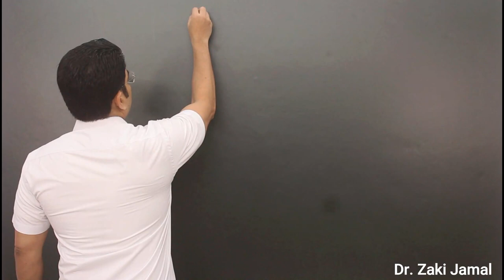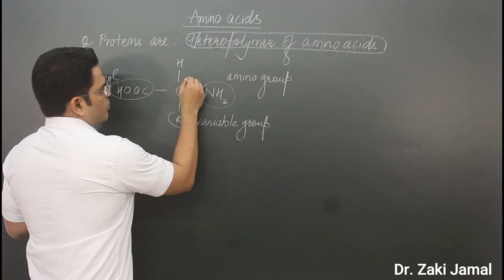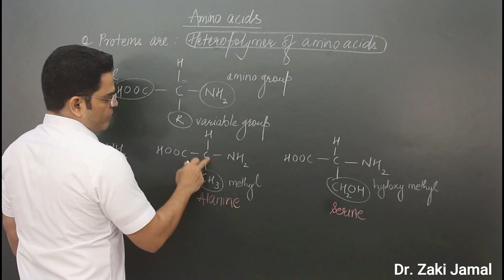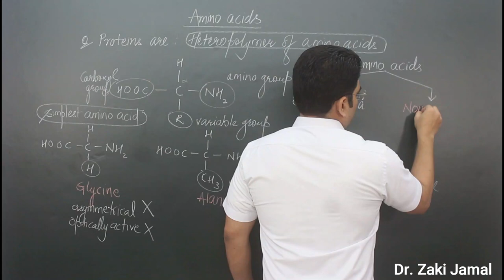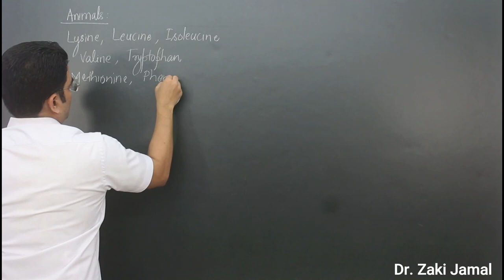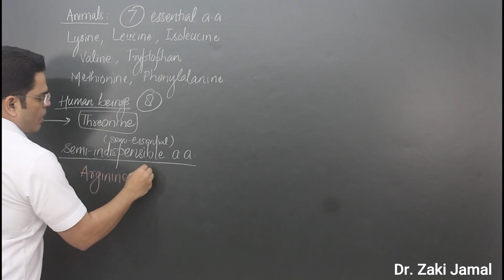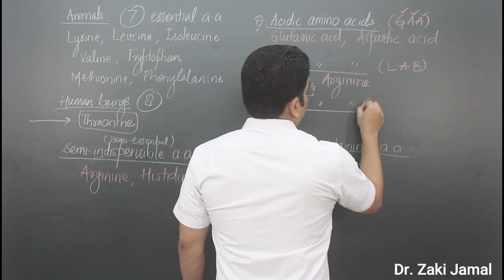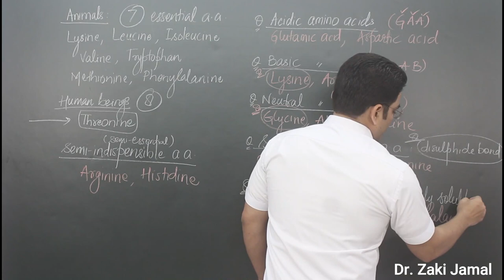Amino acids | Easy Tips and Tricks to remember | Dr. Zaki Lectures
Amino acid is a very important topic for NEET preparation. Questions based on this topic have already been asked many times in NEET exam.

In this video Dr. Zaki Jamal Sir has covered tips and tricks to memorize amino acids and their nature, previous year MCQs and also the expected MCQs in the upcoming NEET exam. This lecture is for both class 12th students and NEET appearing students.

Join Dr. Zaki Lectures Online Biology Classes for XI / XII & Dropper's.

Download the Dr. Zaki Lectures App from Play store and take your preparation to next level.

Join me on telegram here for Mock Tests, MCQs and important study material